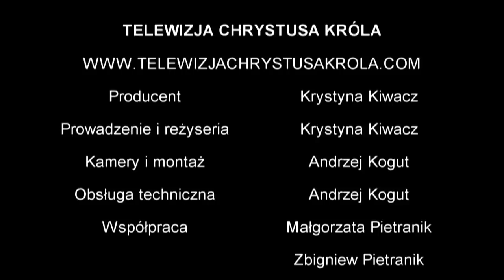Ks. Marek Bąk - Jak zapatrzeć się w Chrystusa. Rekolekcje Adwentowe cz.IV